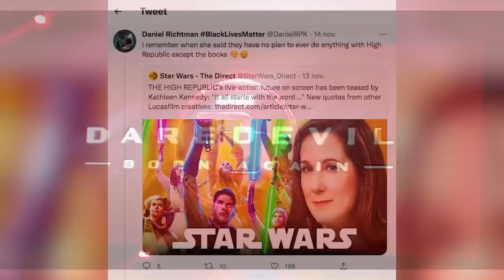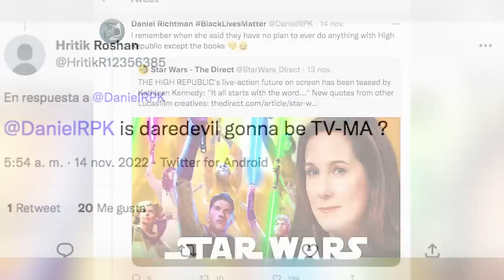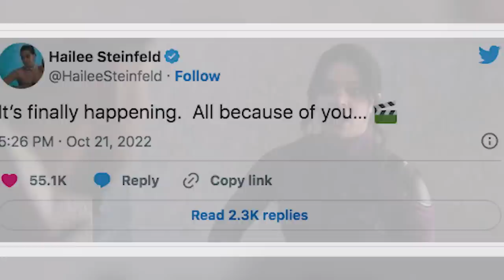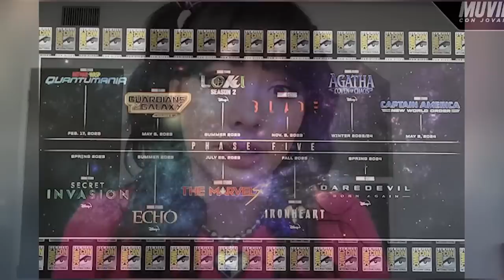¡LOCAS REVELACIONES! Young Avengers + Daredevil Born Again Y Más del Futuro del MCU - Marvel -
Descubre las últimas revelaciones que nos han sorprendido sobre lo que el MCU está preparando en el Multiverso de Marvel. Algo donde hablamos de cómo se está conjuntando el equipo de los Young Avengers y su llegada al UCM para las Fases 5 y 6 de cara a lo que veremos en Avengers Secret Wars y Avengers Kang Dynasty con personajes como Kate Bishop, America Chavez, y Cassie Lang entre otros así como las últimas noticias sobre la serie de Daredevil dentro del MCU; Daredevil Born Again y el estilo de trama que veremos en este esperadísimo estreno.

00:00 Introducción
00:51 El Diablo de Hell’s Kitchen Vuelve al MCU
04:23 Jóvenes Tomando el Poder
07:36 Una Incorporación Inesperada
08:03 Un Giro Inesperado

Aquí otros videos que seguramente te podrían interesar Vengador:

Wakanda Forever: 36 Cosas Que No Viste de Black Panther 2 - Parte 2 Easter Eggs y Curiosidades

El Hijo de T'Challa en Wakanda Forever es Mucho Más Importante de lo que Pensamos - Black Panther 2

¿Con qué historia crees que llegarán los Young Avengers? Aquí un video que seguramente te interesará: 31 Cosas Que No Viste de Black Panther 2 Wakanda Forever – Easter Eggs y Curiosidades - Marvel Una historia donde te contamos las últimas revelaciones sobre lo que podremos ver en la serie de Daredevil Born Again.